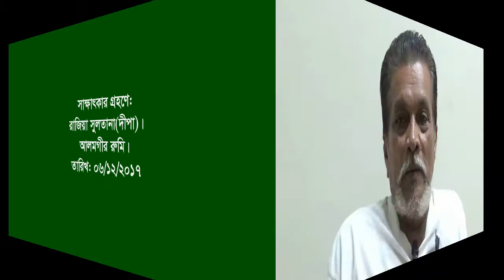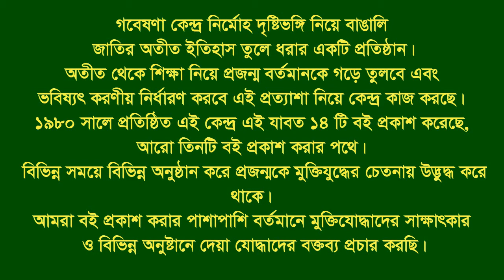Interview of Md Farid Meah ।। Burichang ।। Comilla ।। F Fighter ।। FF ।। War Injured